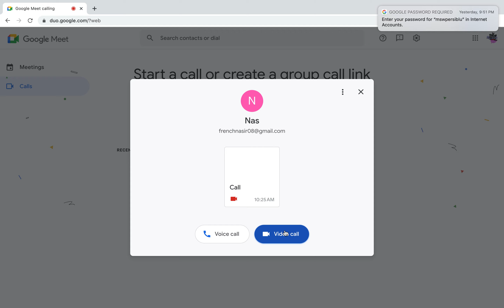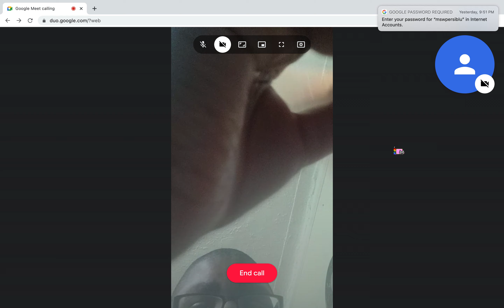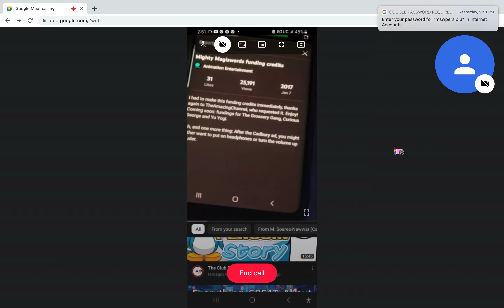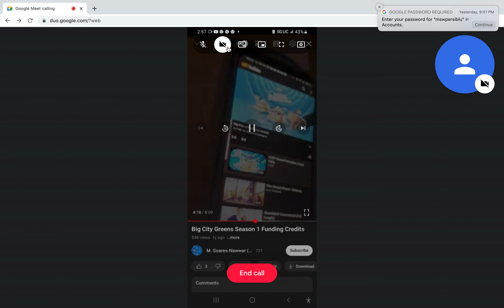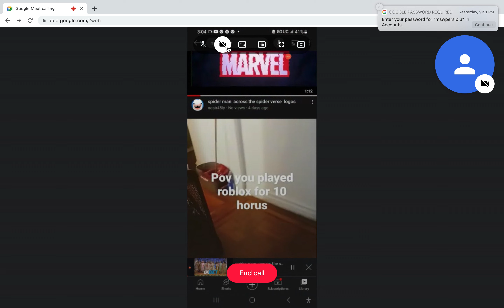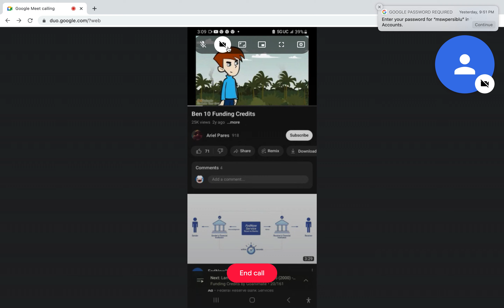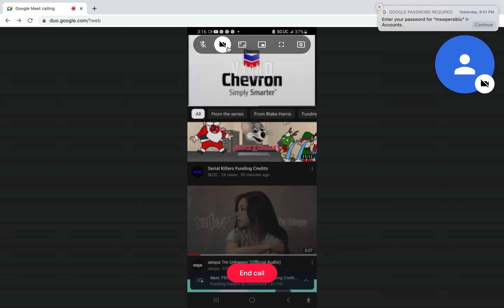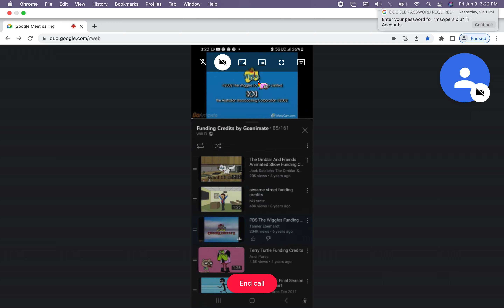A day with nas season 4 part 5